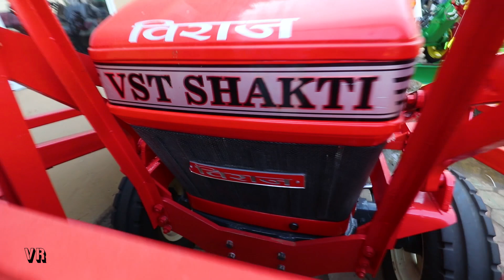VST SHAKTI 5094 DI Viraj Tractor अनोखा ट्रेक्टर आया बाजार में